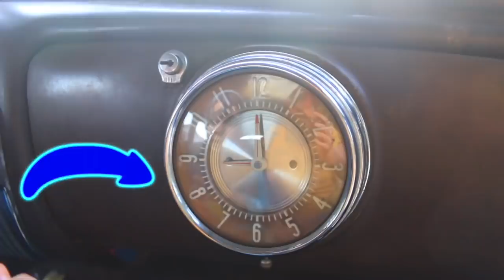PJ Masks Season 2 ✨NIGHT NINJA REALLY OLD CAR Not for Gekko ✨HD Episode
Disney PJ Masks Night Ninja and his Ninjalino are in an old 1948 Pontiac! This really old car has tons of surprises inside. There's a rare PJ Masks light up blind bag keychain, Hot Wheels cars, vintage hot wheels McDonald's drive-thru play set, and Springlings. This season 2 episodes also includes an episode with Paw Patrol Chase and Jack Jack from the Incredibles 2 movie! Enjoy this awesome pjmasks episode.